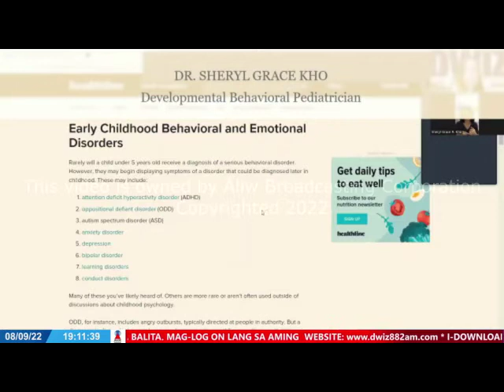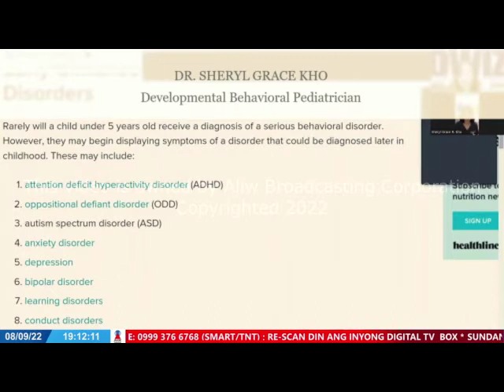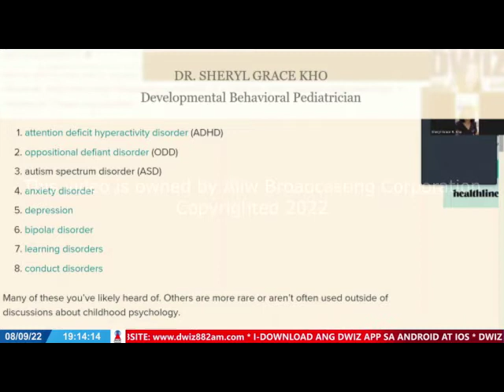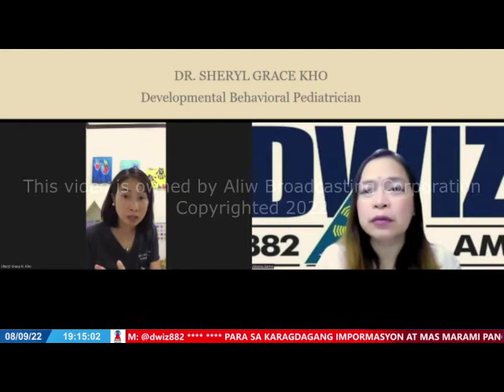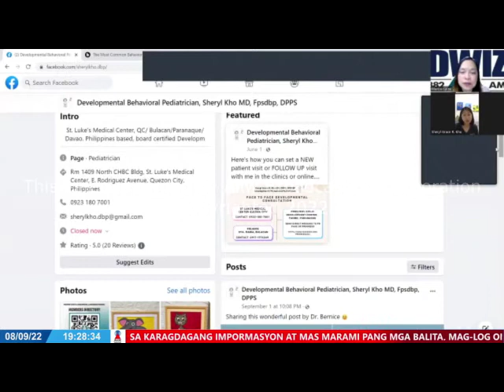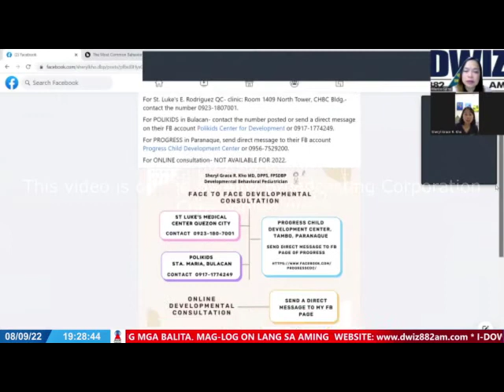SEPTEMBER 8, 20222 - RADYO KLINIKA